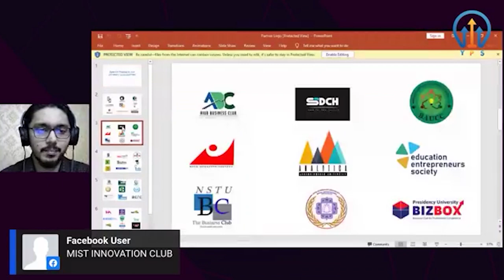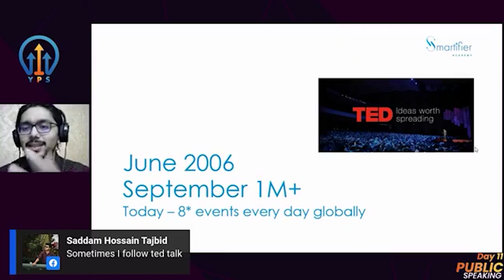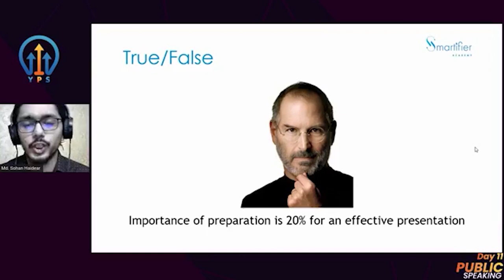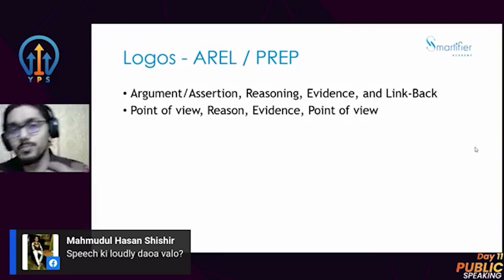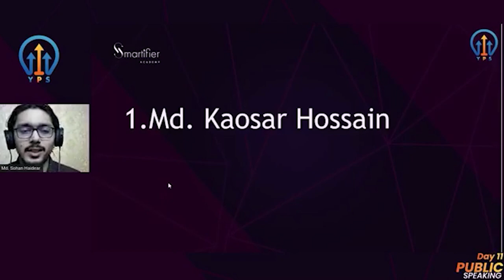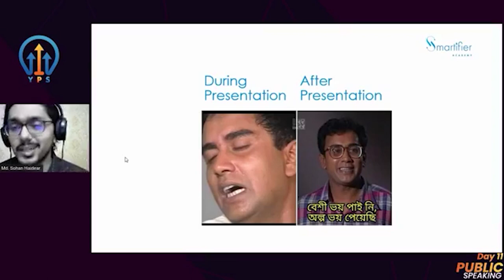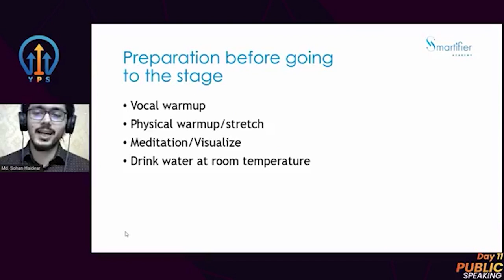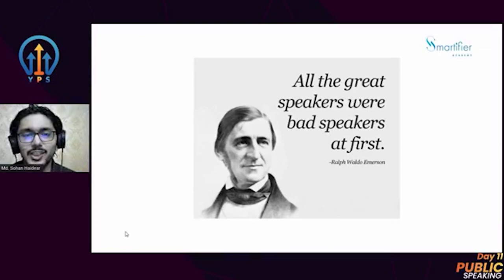ভাল পাবলিক স্পিকার কিভাবে হবেন? (Bangla) | YPS Day 11 | Public Speaking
আমাদের বইগুলো সংগ্রহ করতে চেক করুনঃ

“According to most studies, people’s number one fear is public speaking. Number two is death. This means to the average person, if you go to a funeral, you are better off in the casket than delivering the eulogy.” – Jerry Seinfeld
Public speaking refers to a presentation that's given live before an audience. Public Speaking is one of the most vital and dreaded forms of communication. Throughout school and even our university life, it is easy to be the student who sits at the back and hide from the teachers gazes to avoid answering questions. But in the corporate world, public speaking is a necessary skill for every professional to move forward.
In this video, Mr. Sohan Haidear, CEO of Smartifier Academy, provides an insider perspective on how to effectively present ideas to anyone. So if you want to earn a leadership position in your job or worried for that presentation round of the next business competition, this video is your one-stop solution to all your confusion.

"Smartifier Academy promises to provide an efficient gamified and result-driven soft skill training program through meta-learning. In today's fast-changing world, skill development has become inevitable and Smartifier Academy is creating history by becoming the top one in Bangladesh. Young Professional Smartification (YPS) program is strategically designed for university students, fresh graduates, and young professionals for job preparations and getting them office-ready. We have successfully given training to more than thousands of youth on interpersonal development, communication, and management skills to achieve their career planning and goals."
"Looking for a short cut to a successful career? Know those magic secrets right now:

Watch videos on self-development, productivity improvement and many more on Smartifier Academy!
We hope you will enjoy all of our Self Development & Productivity Improvement Video collection.

Smartifier Academy YouTube channel is the complete package of unlimited Self-development & Productivity Improvement Videos.
Social Media Links:
* ANTI-PIRACY WARNING *
This content is Copyright to Smartifier Academy. Legal action will be taken against those who violate the copyright of the following material presented!